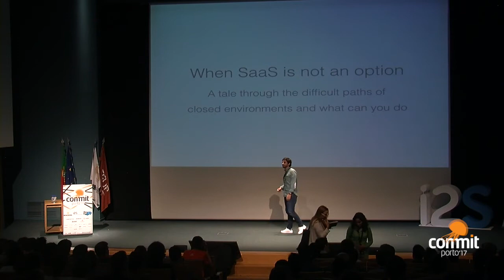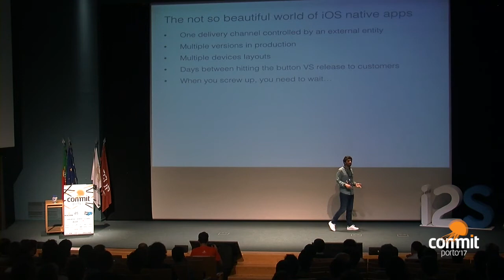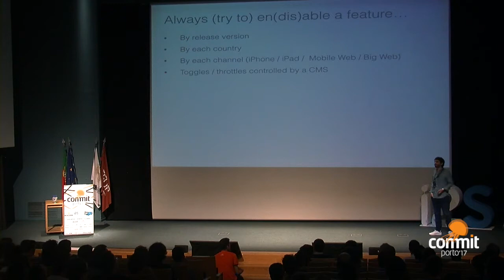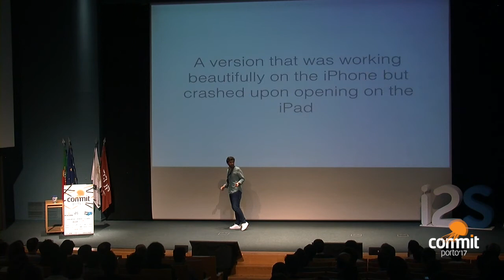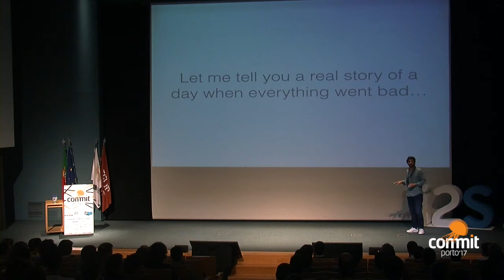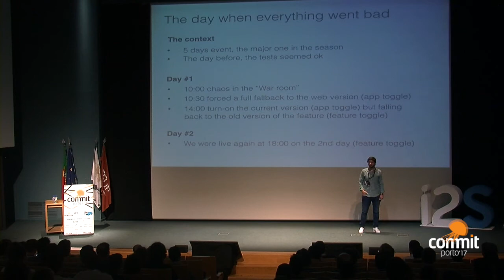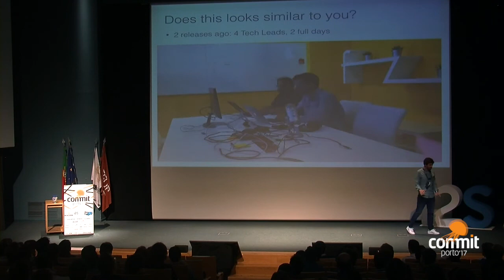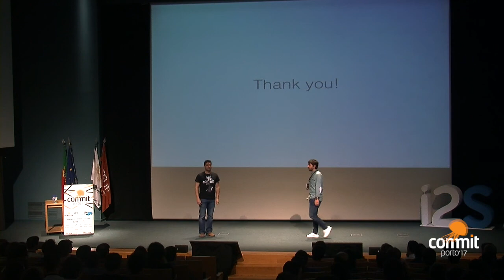Commit Porto '17: When SaaS is not an option (Mauro Martins)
"When SaaS is not an option" by Mauro Martins
Slides: